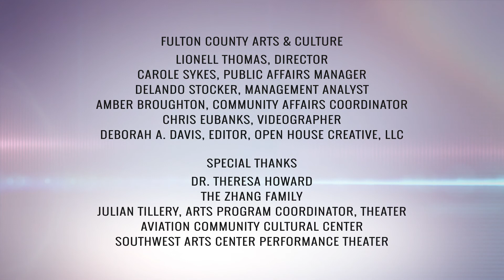2019-01 ArtSpeaks [Artists Thriving In Every Generation]